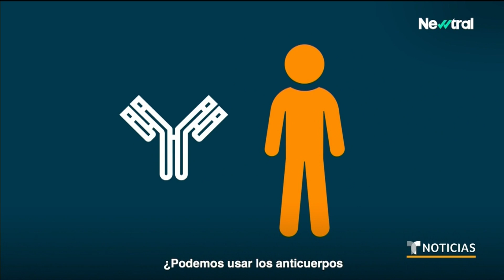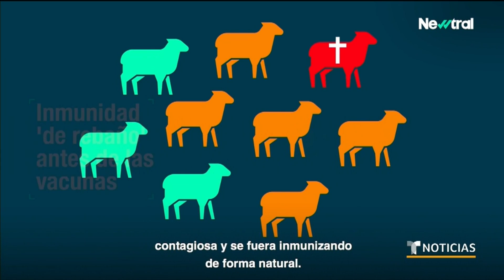Gobierno de España cambia el criterio para el conteo de infectados por COVID-19 | Noticias Telemundo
Video oficial de Noticias Telemundo. Las autoridades sanitarias del país reconocieron cierta distorsión en las cifras de infectados reportados con el COVID-19. Ana Pastor, de Neutral.es, nos trae el reporte.